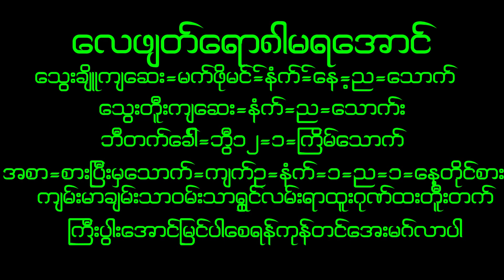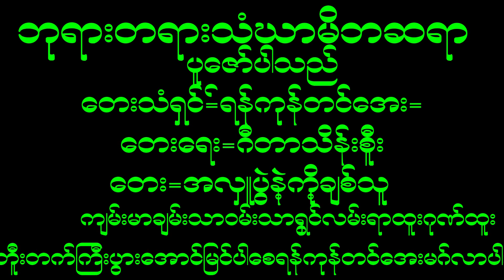February 21, 2023